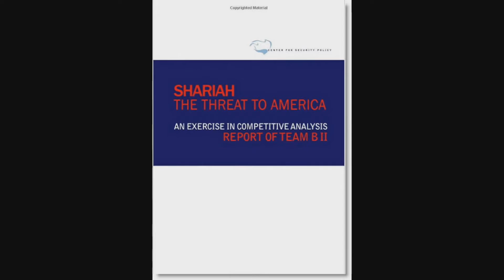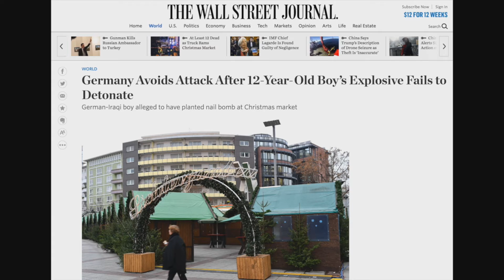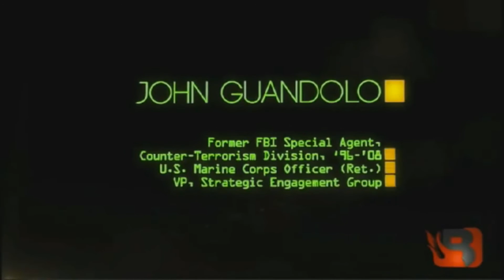Jihad | Understanding the Threat lays out the facts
UTT (UnderstandingtheThreat) President John Guandolo and UTT Vice President Chris Gaubatz discuss the threat from the Global Islamic Movement.
UTT was created to be a National Security organization to go after the global islamic movement.  This video is a compilation from numerous media appearances by Guandolo and Gaubatz.  John Guandolo is a former FBI Special Agent, combat veteran Marine, co-author of Sharia the Threat to America and author of Raising a Jihadi Generation.  Chris Gaubatz went undercover inside Hamas in the United States doing business as the Council on American Islamic Relations (CAIR) in 2008 and during his work with CAIR retrieved over 12,000 documents from their headquarters in Washington, DC revealing CAIR is involved in criminal activity including fraud, and supports terrorist groups like Hamas and Al Qaeda.
On the Sean Hannity Show John Guandolo told listeners we are witnessing the rise of the Global Islamic Movement. American leaders are dismissing a massive threat.  The enemy seeks to overthrow governments and implement an Islamic State under sharia.  On the Alan Colmes Show, Alan tried to tell the audience CAIR is a "moderate" organization but was rebuked because the evidence in the US v HLF trial (Dallas 2008) revealing CAIR was created by the US Muslim Brotherhood's Palestine Committee which is Hamas in the United States.  On Tipping Point with Liz Wheeler, John Guandolo told viewers FBI Director James Comey should be fired because the case against Hillary Clinton was not just about an email server.  This case was about highly classified information being passed - intentionally or not - to foreign governments.  In either case, the law was broken.
Chris Gaubatz testified before Senator Ted Cruz's committee in June 2016 and defined UTT's mission and said "in order to defeat the global islamic movement, we must understand the enemy."
When John Guandolo was on Fox News he said "There were clear markers laid down that this was coming" referring to the MB's revolution in January 2011, which was a predictable event.
On the Tomi Lahren show John Guandolo explained that the Islamic Threat has merged with the hard left marxist Movement in the United States and can be likened to an insurgency.  Therefore, the problem must be solved at the local level by citizens and law enforcement.
On the Erick Stakelbeck Show John Guandolo reveals that the U.S. government has been significantly penetrated by the Muslim Brotherhood jihadis.
"Today we face a dangerous and imminent threat from the Global Islamic Movement which is waging total war against the West.  A kinetic, economic, social, psychological, spiritual, and informational war."
Chris Gaubatz appeared on the Curt Schilling Show and discussed the Islamic Movement and the attempted bombing in Germany at a Christmas market by a 12 year old boy.
Look to Europe. As Europe goes, so goes the U.S.  The tactics used there are coming here to the United States.  The only way to guarantee paradise in Islam is through jihad and becoming a Martyr.  That is the highest form of worship in Islam.  The last few generations grew up without the caliphate on their mind.  It seems like ancient history.  But there is 1400 years of history to reflect on.  This is nothing new from a historical perspective.
On the Erick Stakelbeck show, John Guandolo discusses the founding of the Muslim Brotherhood outside Cairo, Egypt by Hassan al Banna, with the purpose of establishing a caliphate under sharia (Islamic Law).  Their strategy is to get our leaders to do their bidding for them.
For the film produced by The Blaze, John Guandolo details the Muslim Brotherhood's penetration of the religious, political, media, and educational sectors of our society.  "They will win the entire war if we don't get off the mark and engage them where they are engaging us."
In an insurgency the focus has to be at the local level.  We have to weed these guys out of the community.
"War planners must begin all analysis of the enemy with who the enemy says they are and why they are fighting."
All of our enemies state the are muslims waging jihad in the cause of allah to establish an islamic state under sharia.
Its time to put freedom back on the offensive where it belongs.
See the evidence of the jihadi network in America by picking up your copy of the DVD